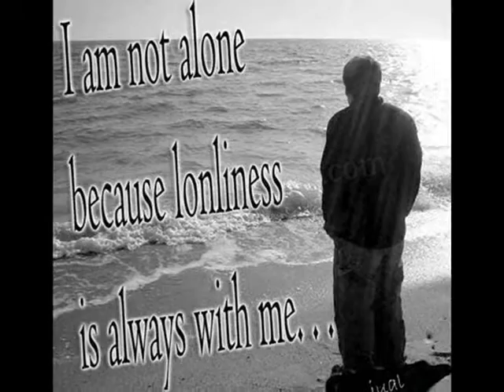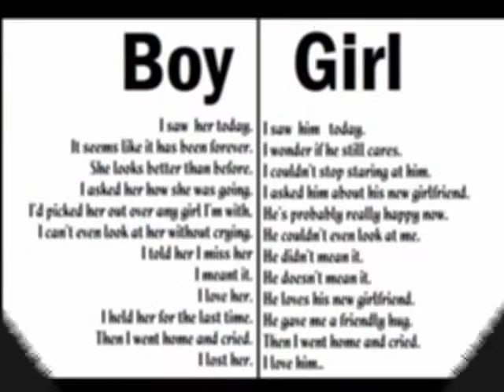Bangla new songs by Hashem